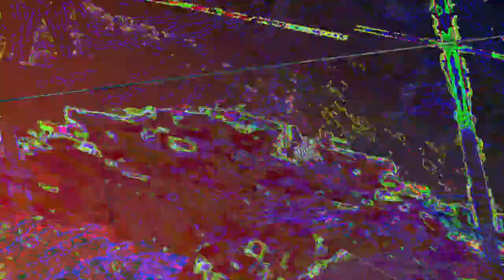[EPILEPSY WARNING] Movie 23 08 05 06h24m36s